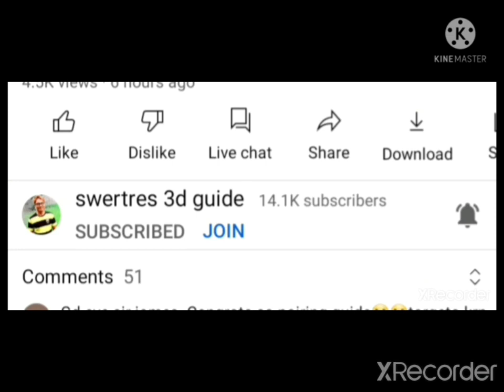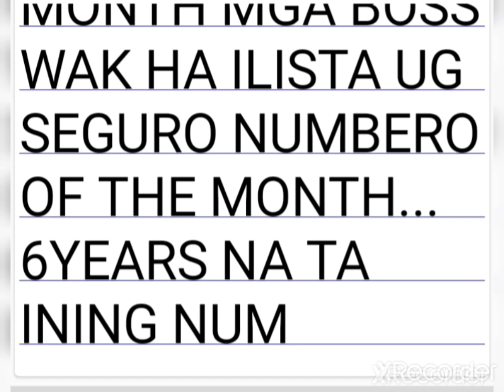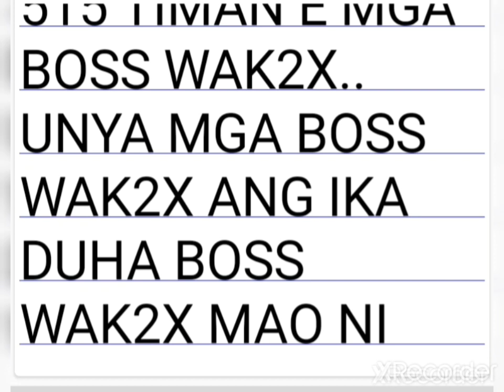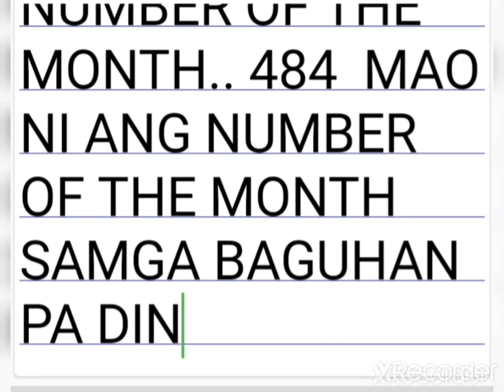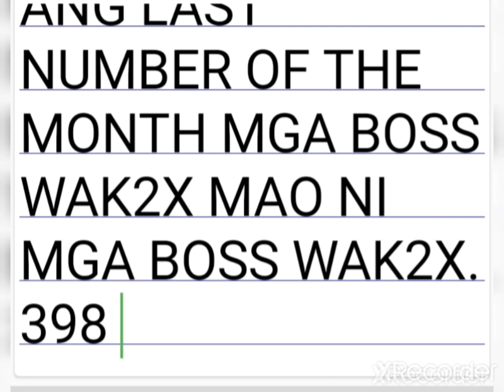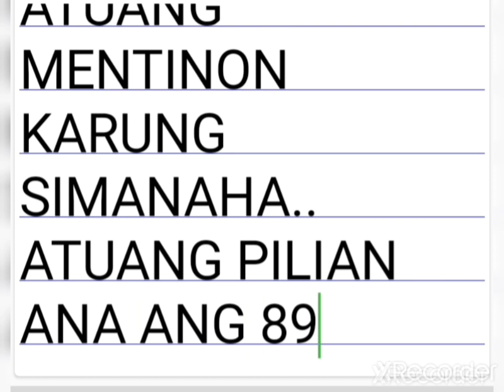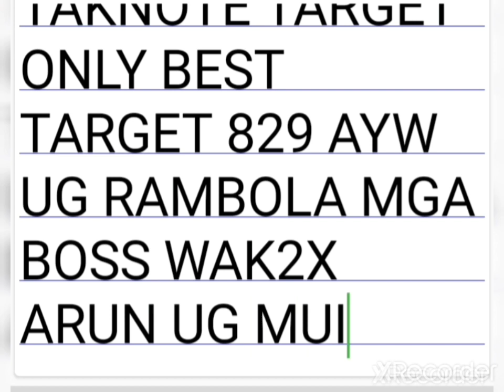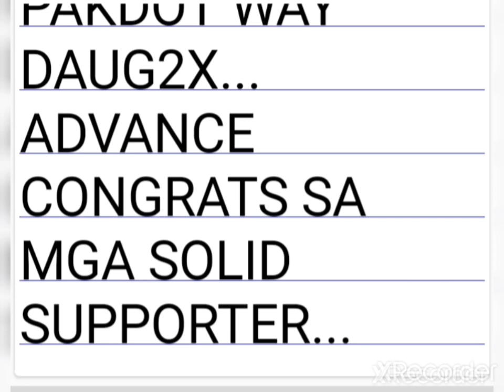3D MEN10 NUMBER OF THE MONTH 1ST WEEK NOVEMBER 2 2021